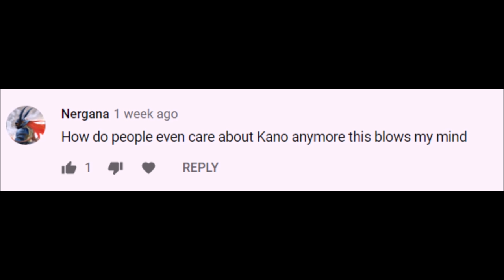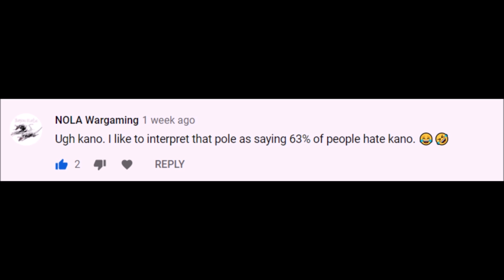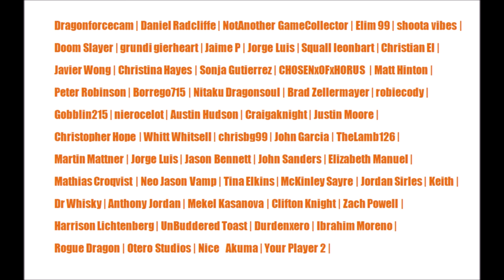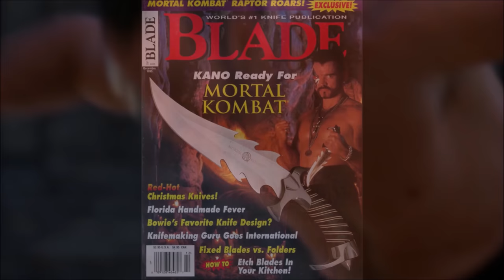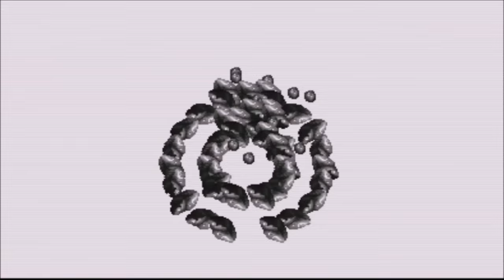Mortal Kombat | The History of Kano | The Ultimate Scumbag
In this episode of Untold Legends Fabian goes over the Mortal Kombat history of the ultimate scumbag of the Mortal Kombat universe, the Black Dragon Kano. This video goes over his development and origins, his flip flopping allegiances, all the way to his deadly alliance...with himself.
If you're interested in the game or any other product, consider using my link to make your next purchase:
Mortal Kombat 11 Aftermath Kollection

Channel Members: Dragonforcecam, Daniel Radcliffe, NotAnother GameCollector, Elim 99, shoota vibes, Doom Slayer, grundi gierheart, Jaime P,  Jorge Luis,  Squall leonbart, Christian El, Javier Wong, Christina Hayes, Sonja Gutierrez, CHOSENxOFxHORUS, Matt Hinton, Peter Robinson, Borrego715, Nitaku Dragonsoul, Brad Zellermayer, robiecody, Gobblin215

Patrons: nierocelot, Austin Hudson, Craigaknight, Justin Moore, Christopher Hope, Whitt Whitsell, chrisbg99, John Garcia, TheLamb126, Martin Mattner, Jorge Luis, Jason Bennett, John Sanders, Elizabeth Manuel, Mathias Croqvist, Neo Jason Vamp, Tina Elkins, McKinley Sayre, Jordan Sirles, Keith, Dr Whisky, Anthony Jordan, Mekel Kasanova, Clifton Knight, Zach Powell, Harrison Lictenberg, UnBuddered Toast, Durdenxero, Ibrahim Moreno, Rogue Dragon, Otero Studios, Nice_Akuma, Your Player 2